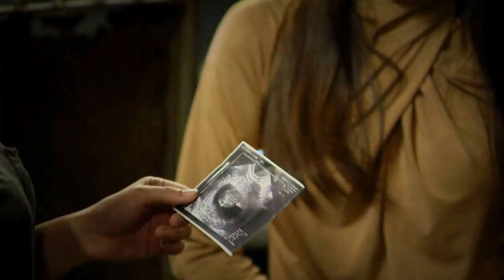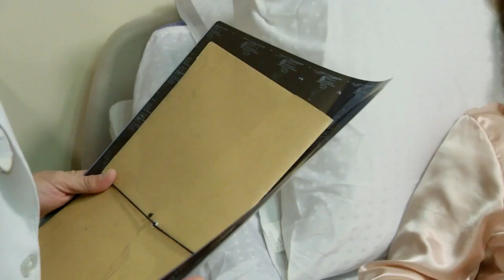Hindi Ko Kayang Iwan Ka: Full Episode 63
'Hindi Ko Kayang Iwan Ka' follows the life of Thea (Yasmien Kurdi) who, after marrying Marco (Mike Tan) and raising their wins together, her blissful life shatters when she tests positive for HIV.  Witness how she fights and survives all the challenges to have a normal life.

Watch full episodes of 'Hindi Ko Kayang Iwan Ka' on GMANetwork.com/fullepisodes 'Hindi Ko Kayang Iwan Ka' stars Yasmien Kurdi, Mike Tan, Jackie Rice, and Martin Del Rosari. Also included in the cast are Sharmaine Buencamino, Charee Pineda, Ina Feleo, Catherine Rem, Caprice Cayetano, Seth Dela Cruz, Gina Alajar, Lucho Ayala, Rodjun Cruz, Joyce Ching, and Jackie Lou Blanco.